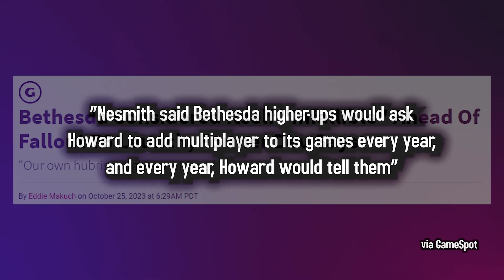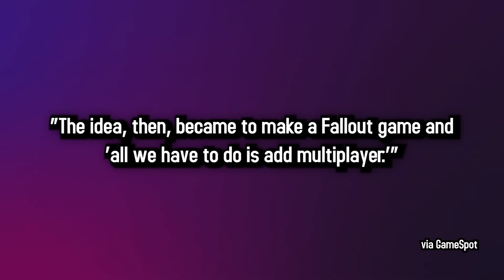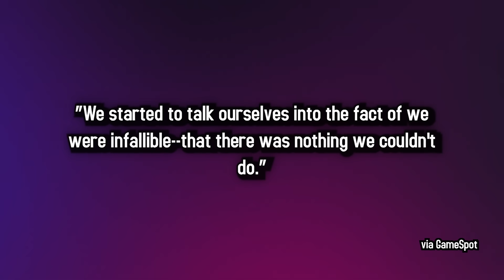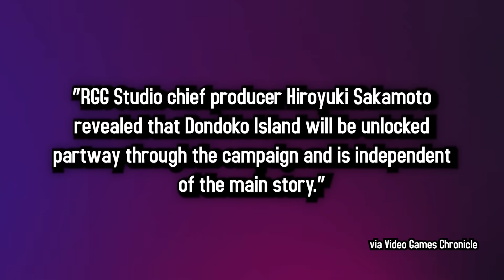Yakuza Like A Dragon x Animal Crossing? | 5 Minute Gaming News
- Fall Out 76 Regrets
- Yakuza Like A Dragon x Animal Crossing?

• Cox Omnimedia:
Founder/Executive Producer: Jesse Cox
Editors: Mari Locsin
Animation: Daniel Tan

• Send your fan mail to:
Jesse Cox